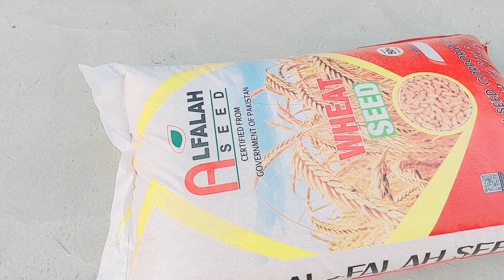Pareshani Bann Gayi